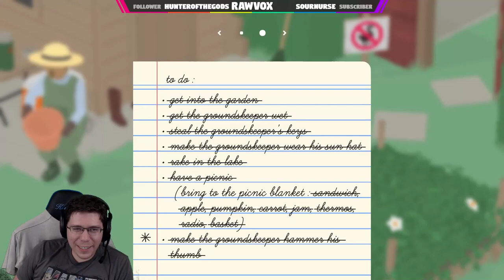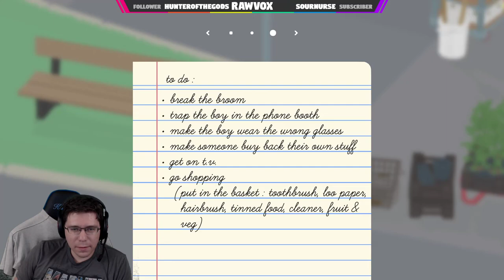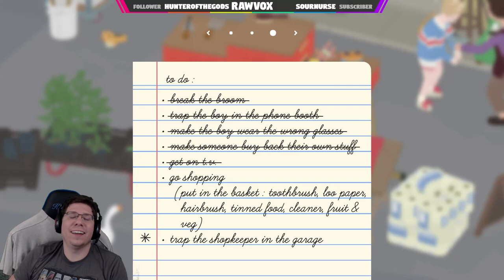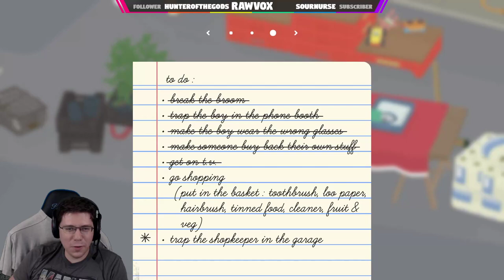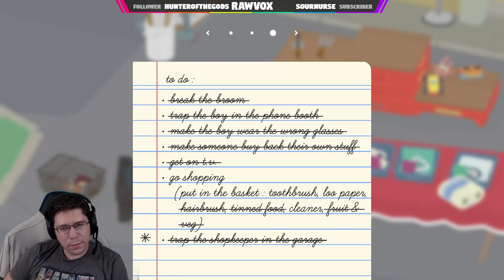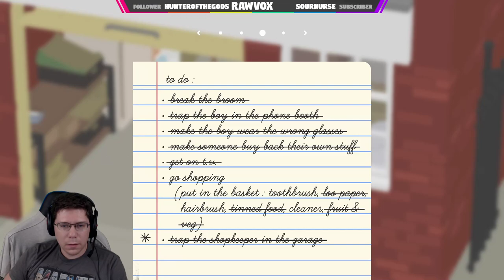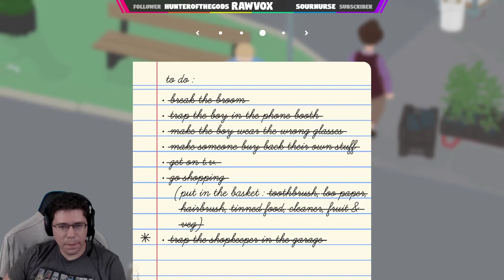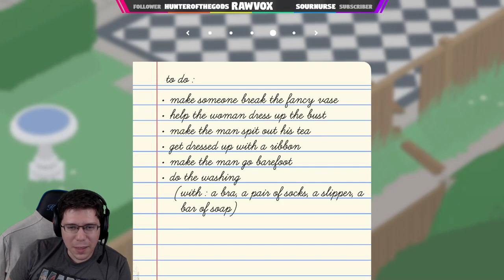National TV Sensation - Untitled Goose Game #2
Untitled Goose Game is a stealth puzzle video game developed by House House. Players control a goose who bothers the inhabitants of an English village